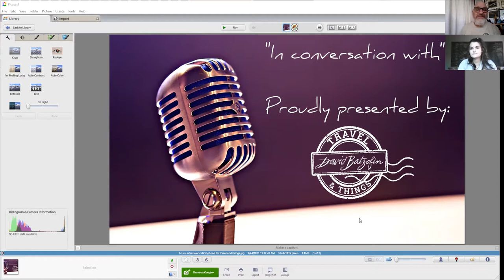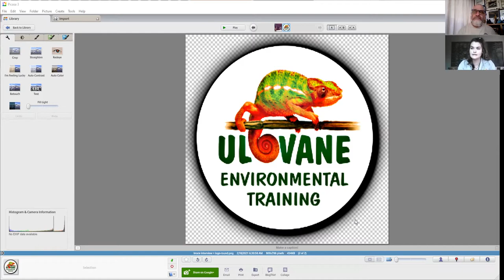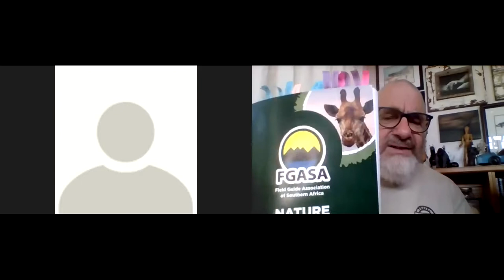"In conversation with"...Tatum Pretorius e-course coordinator for Ulovane Environmental Training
I wanted to put a face and a voice to the messages and emails we have been exchanging. Also, I wanted to find out more about how the online have improved over the last few months (I am on the 4 course they have run, and the 5th one is already planned for June 2021)